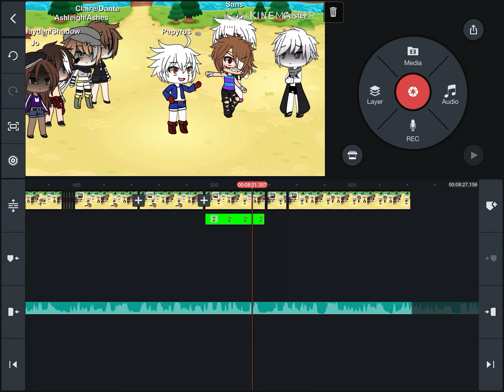Strange KineMaster glitch....